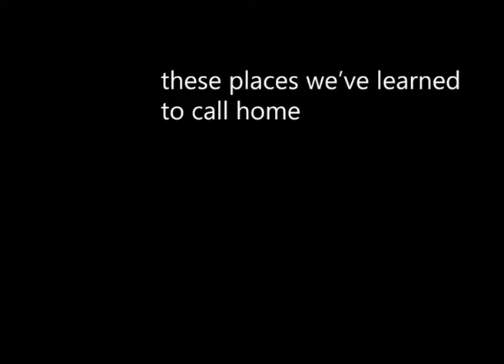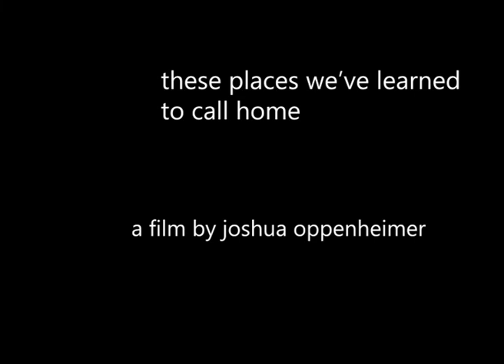Trailer - These Places We've Learned To Call Home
Homemade trailer for Joshua Oppenheimer's film 'These Places We've Learned To Call Home'

part of Joshua's 'Early Works: A Collection of 12 Films'

Experimental video and performance meditating on militias, American fundamentalism, the opening of the American West.

Part of my project to make trailers for films I love which don't have a trailer.